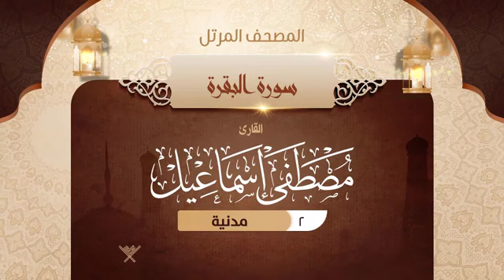02 سورة البقرة { المصحف المرتل } {{2}} القارئ مصطفى إسماعيل Reciter Mustafa Ismail